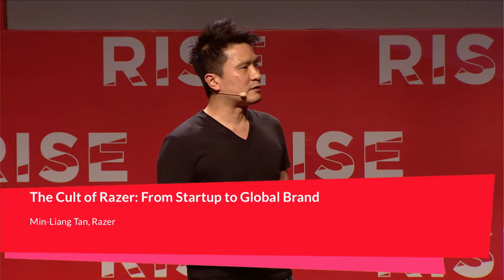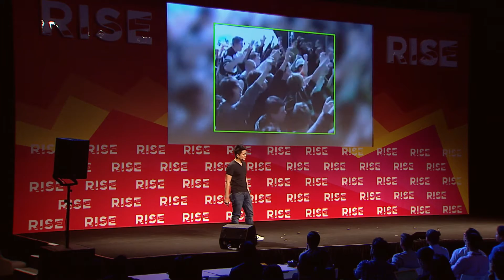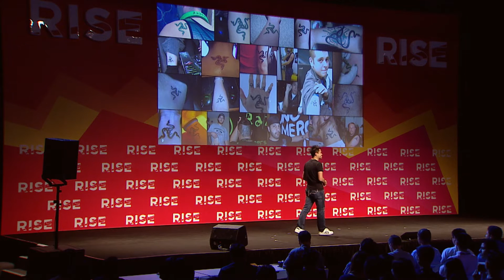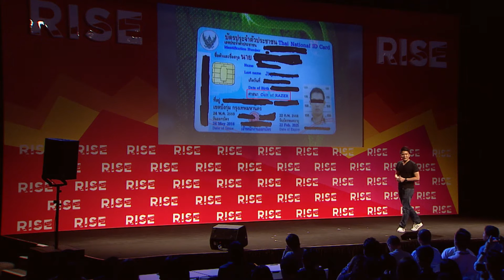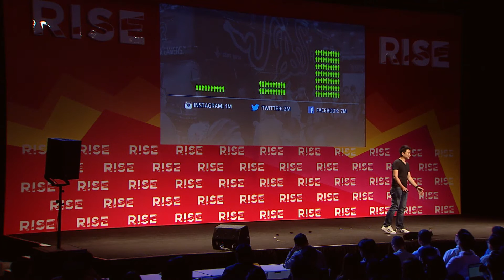The Cult of Razer: From Startup to Global Brand - Min Liang Tan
If you are going the right way, there are always obstacles in your way. Right now in the gaming community this has never been more true with traditional consoles migrating to mobile and VR. How do you keep your community engaged with the shifting sands of the current landscape?